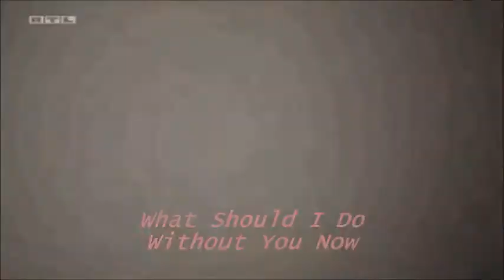Joscha und Kai ft SANDRA-Sand Heart (We Belong Together AWZ Mix)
KAI and JOSCHA,  very nice and romantic Gay couple from German Tv series Alles Was Zählt

*Audio by VIRGIN-Music by SANDRA